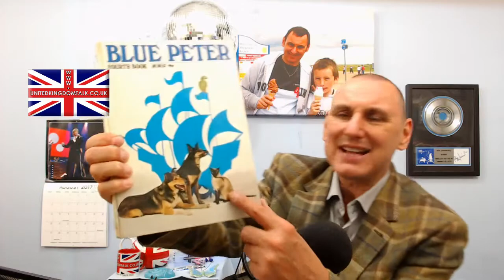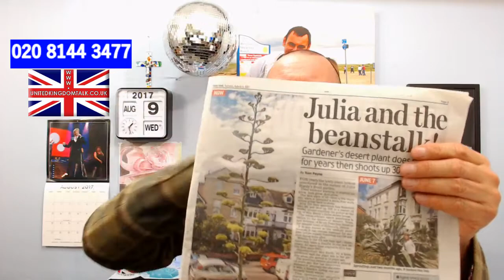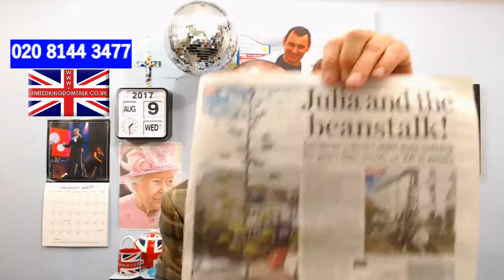United Kingdom Talk Wednesday 9th August 2017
Birthday messages at the end of today's show for : Peter, Patricia, Simon, Mike, Christopher, Tony, Louise, Katie, Jonathon & Nick.

Yet another gift from Ray Reynolds .
Do you like my butterflies ?
Watch out for Asian Hornets.
People's life stories at Slimmers World.
Talented Conor Dunmore at Central Station .
Burning my mates ears.
You are a wonderful person looking after someone disabled.
A proper tea machine.
Computer games rot the brain.
What on earth is TESCO's doing to their tea aisle ?